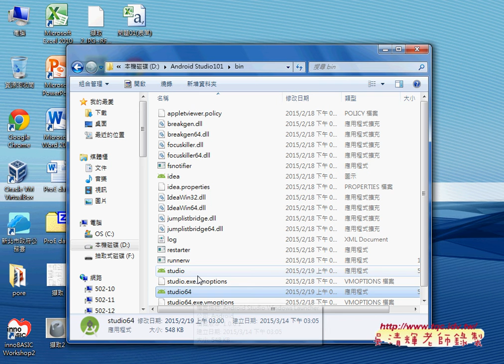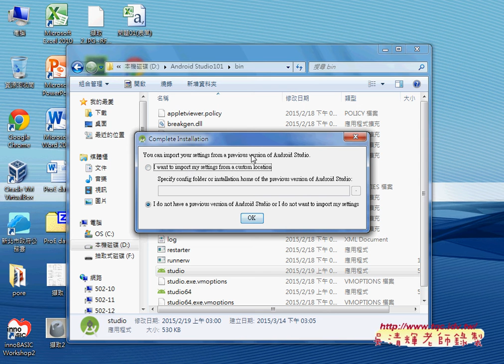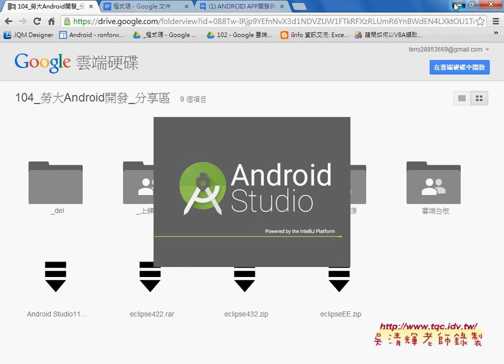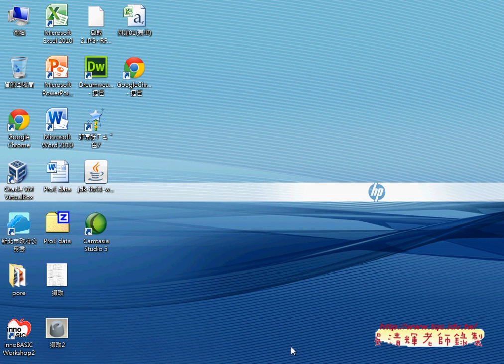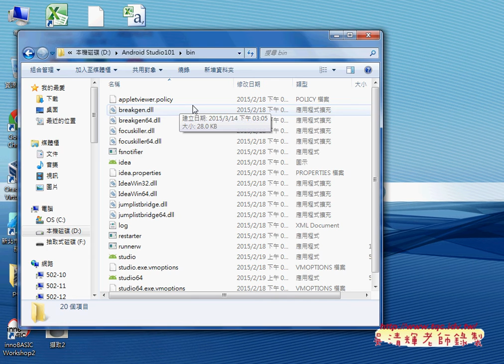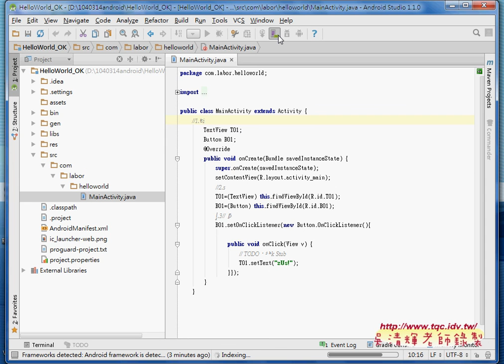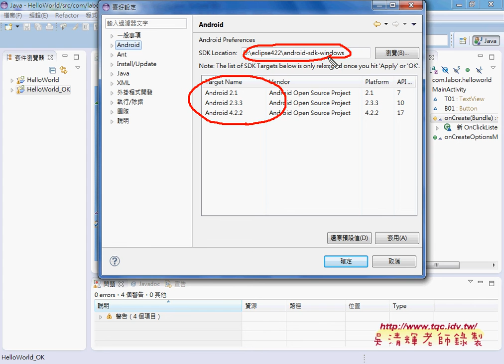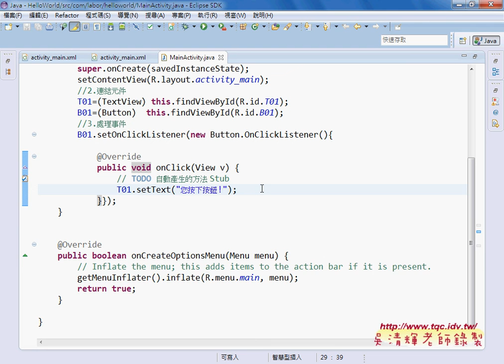01 重點回顧與環境設置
免費開放網路課程，之後會陸續上傳到吳老師教學部落格，
有學習最新的Android APP開發方式，如Android Studio 可以關注。

上課內容：
01_問卷結果
02_智慧型手機的產業現況與APP應用
03_建構Android 開發環境

課程理念與課程介紹：
人手必備的趨勢下行動上網已達500萬人次以上，手機相關應用，將會

超越PC，比PC更智慧，更貼近個人使用習慣，未來APP將漸取代Web，

成為各產業或政府對外窗口。
如何開發APP，以循序漸進的方式講授Android應用程式架構、圖形介

面開發、測試與除錯等，進而取得證照。
吳老師教學特色：
1.影音複習分享(全程錄影)。
2.能不硬code程式，有程式也會提供畫面。
3.提供業界實務開發經驗。
4.書上沒講到的操作，圖形化工具使用。
5.隨時更新第一手資訊。

作者：陳會安
出版社：碁峰
出版日期：2011年12月29日